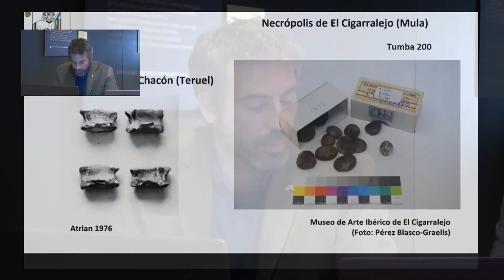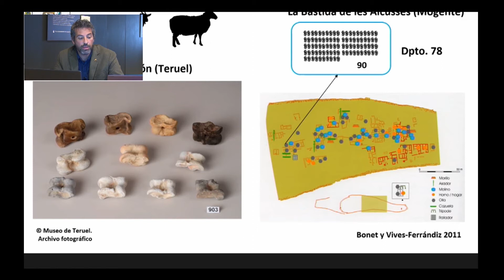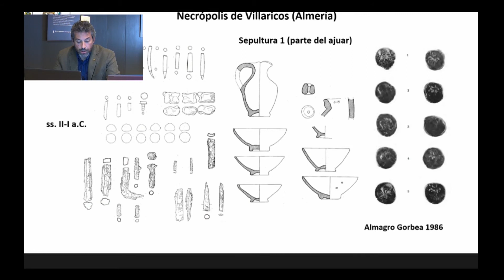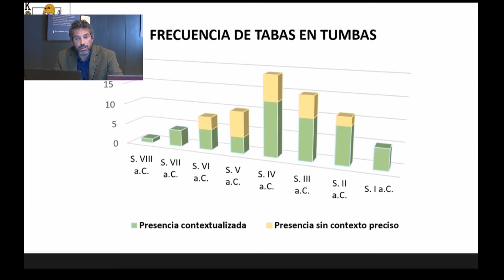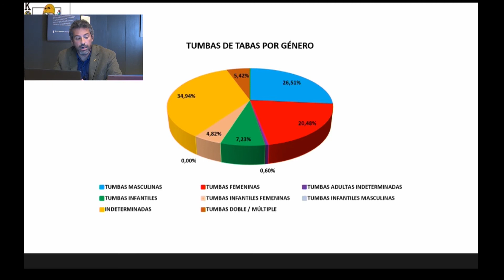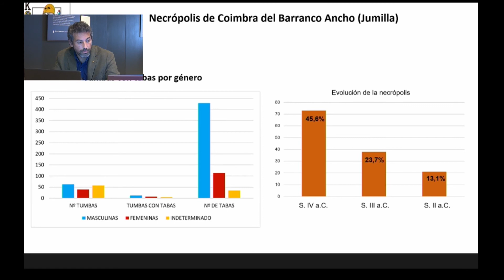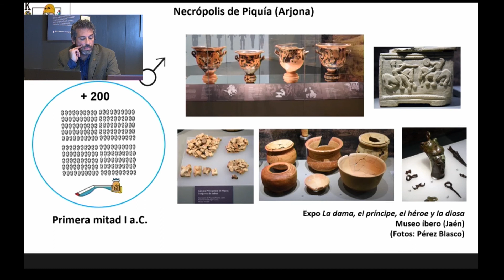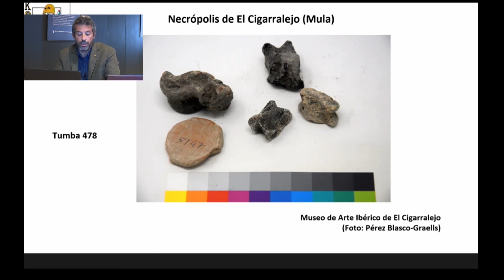Miguel F. Pérez Blasco - "Knuckle-bones in Iberian tombs. May luck be with us".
Seminario Internacional online "Warriors at play"  (28 de mayo del 2021).